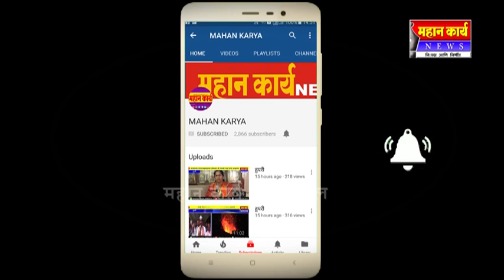शिधापत्रिका धारकांची दिवाळी होणार गोड आणि खुसखुशीत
शिधापत्रिका धारकांची दिवाळी होणार गोड आणि खुसखुशीत : रेशनवर माफक दरात मिळणार साखर, हरभरा डाळ आणि उडीद डाळ